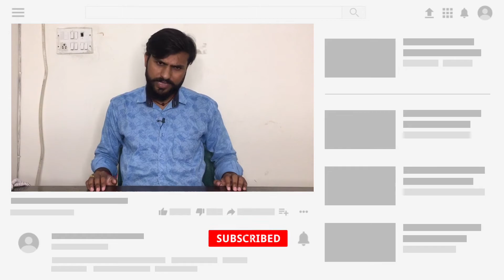Huawei P Smart 2021 - Perfect Midrange Smartphone?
Huawei Launched Huawei P Smart 2021 in Europe with some upgrade. Huawei P Smart 2021 comes with some new features and 48MP Quad camera sensor and 22.5w fast charger in the box.

Our Recommendations
*Best Smartphones under 20000*
Poco X2
Redmi Note 8 Pro
Redmi Note 8
Realme 5 Pro
Samsung M30s
Mi A3
vivo Z1Pro
Moto One Action
Redmi Note 7 Pro
Motorola One Fusion Plus
POCO M2 Pro
Samsung M21
Samsung M31
Redmi Note 9 Pro
Redmi Note 9 Pro Max

Online Sale & Deal
Amazon Sale

[Topics Covered]
1) Huawei P Smart 2021 Price in India
2) Huawei P Smart Review
3) Huawei P Smart 2021 Opinion

Cheers 😍😍